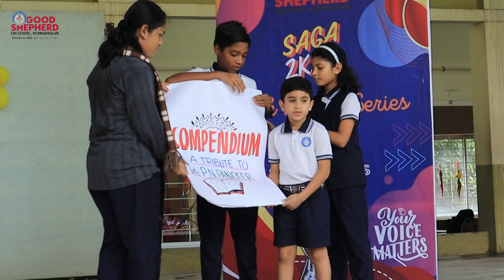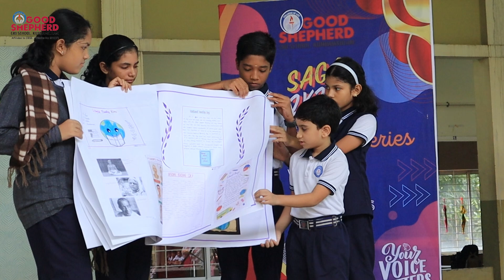Observing National Reading Day 2024 | GOOD SHEPHERD CMI SCHOOL KUNNAMKULAM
GOOD SHEPHERD CMI SCHOOL KUNNAMKULAM

Welcome to the Fullness of life ! Here, you'll find an engaging and informative collection of videos that cater to represent our journey of learning and growth .

, so you'll always be a part of your child's journey

For more Information you can also visit our ,

Our goal is to update our school's activities and good shepherdians' skills and progress.

Thank you for visiting our channel ! We appreciate your support, and we're excited to embark on this adventure together.